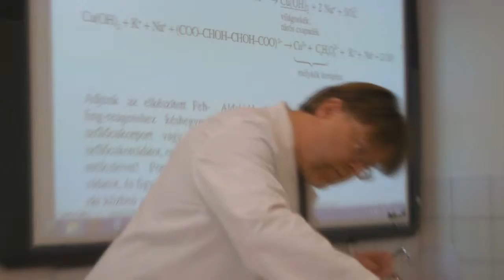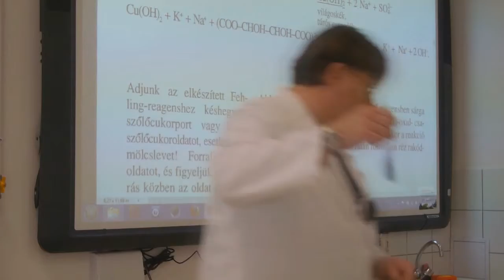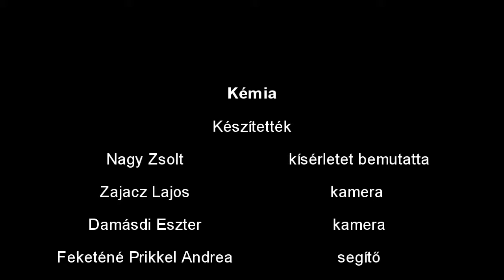A keményítő molekula tulajdonságai, melegítés és hűtés hatása a lugol próba